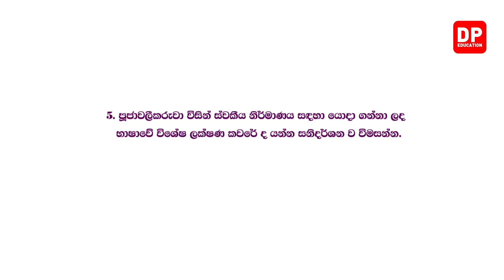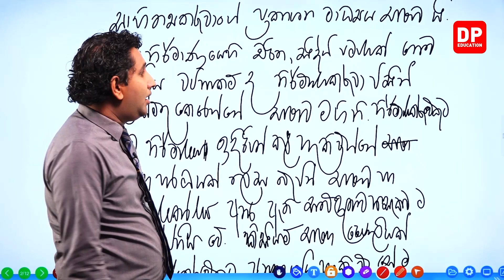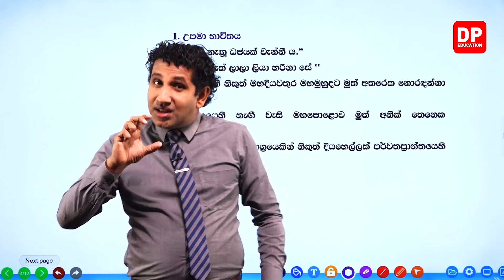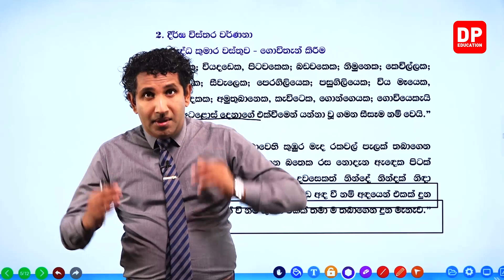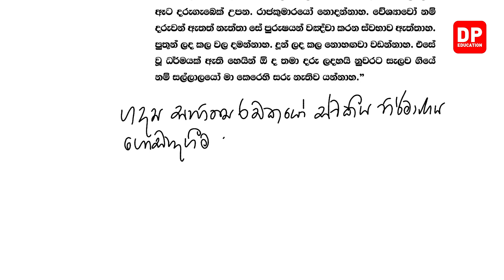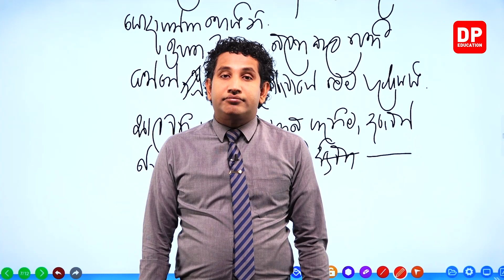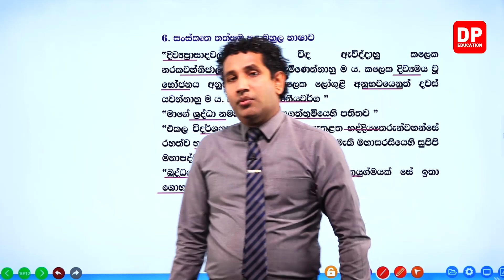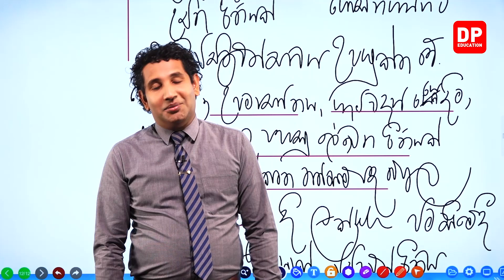02 වන ඒකකය | පූජාවලිය | 03 වන පාඩම - විචාර ප්‍රශ්න - 03 | (පුරාණ ගද්‍ය සංග්‍රහය) A/L Sinhala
02 වන ඒකකය | පූජාවලිය | 03 වන පාඩම  - විචාර ප්‍රශ්න -  03 | (පුරාණ ගද්‍ය සංග්‍රහය) A/L Sinhala